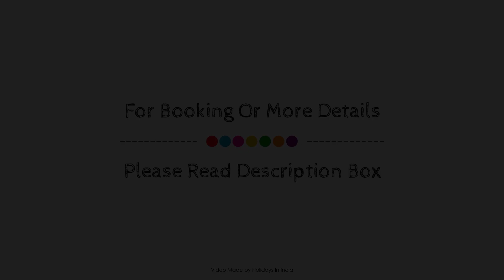Four Points by Sheraton Vadodara, India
About Property:
The 4-star Four Points by Sheraton Vadodara offers comfort and convenience whether you're on business or holiday in Vadodara. The hotel has everything you need for a comfortable stay. To be found at the hotel are 24-hour room service, 24-hour security, daily housekeeping, wheelchair accessible, 24-hour front desk. Each guestroom is elegantly furnished and equipped with handy amenities. The hotel offers various recreational opportunities. For reliable service and professional staff, Four Points by Sheraton Vadodara caters to your needs.
Searching For
1. Four Points by Sheraton Vadodara
2. Four Points by Sheraton Vadodara Virtual Tour
3. Four Points by Sheraton Vadodara Rooms
4. Four Points by Sheraton Vadodara Amenities
5. Four Points by Sheraton Vadodara Videos
6. Four Points by Sheraton Vadodara Offers
7. Four Points by Sheraton Vadodara Deals
Audio Credit:
Track Title: Blank Slate
Artist: VYEN